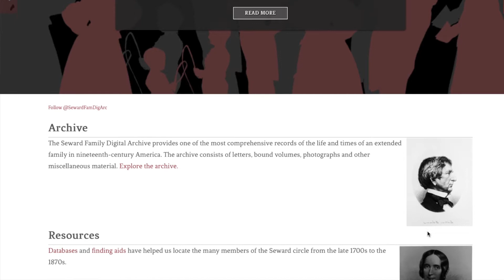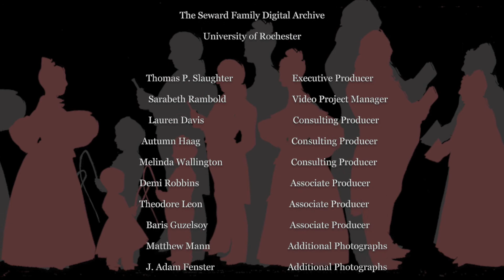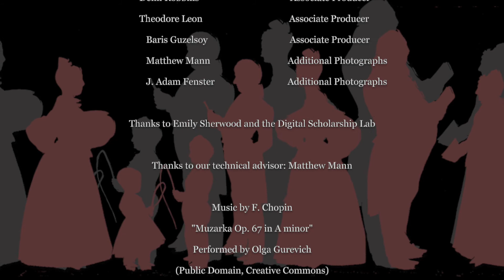Rare Books, Special Collections, and Preservation and the Seward Family Digital Archive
Autumn Haag, Assistant Director of Rare Books, and Melinda Wallington, Library Section Supervisor, discuss their work with the Seward Family Digital Archive.